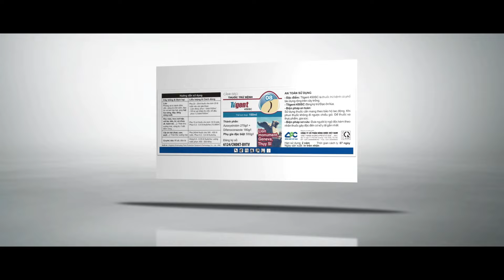Mận Hậu Mộc Châu- Sơn La- chia sẻ chăm sóc, tạo phấn quả mận, tăng giá trị quả mận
Video là tổng kết một vụ bội thu của mận hậu Mộc Châu sau khi nông dân sử dụng sản phẩm của công ty Cổ phần Nông dược Việt Nam.